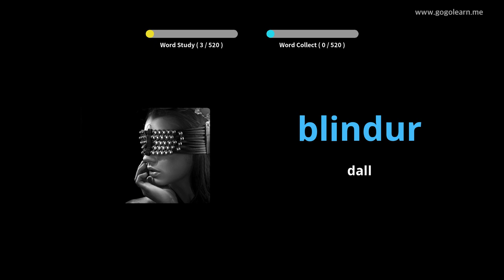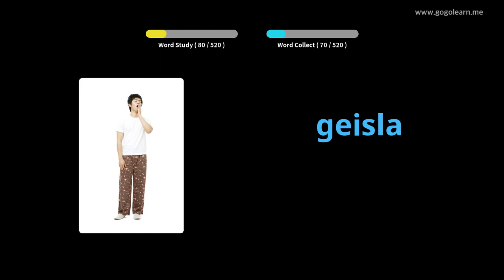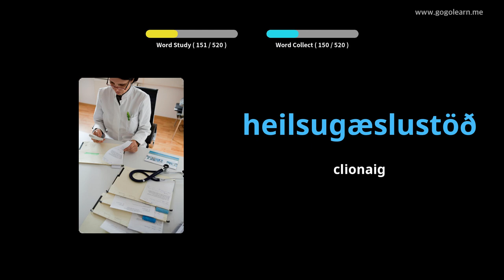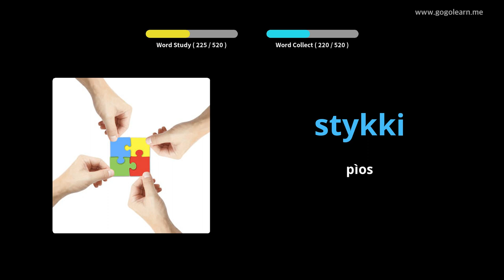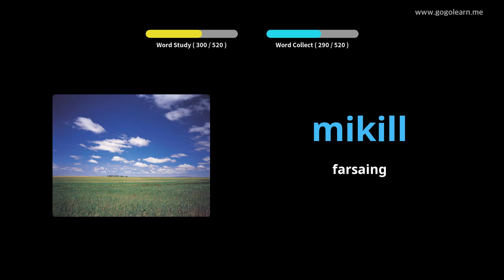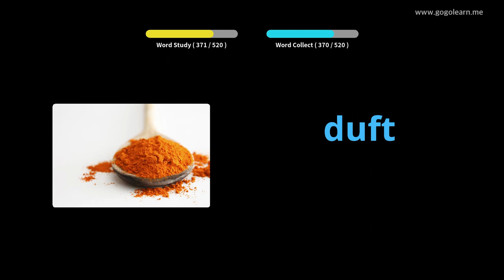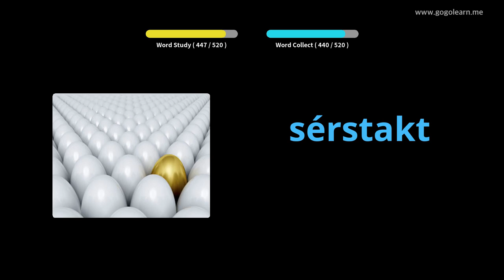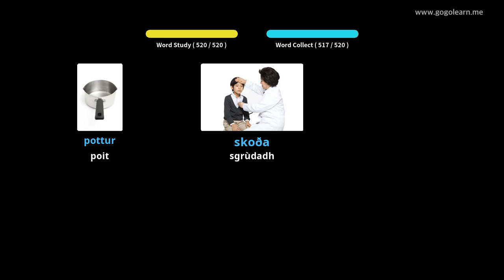Àrd-sgoil Briathrachas Innis Tìle | Golearn